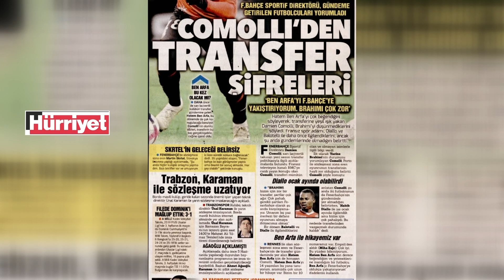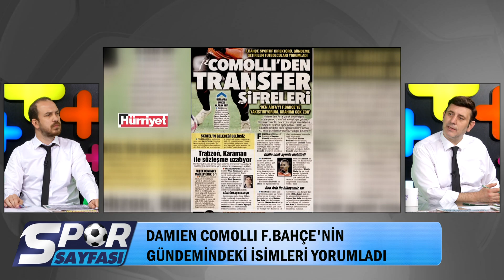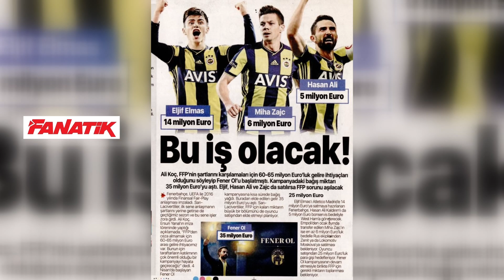Spor Sayfası|Fenerbahçe'de Transfer Gelişmeleri| 05.06.2019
Doğuş Usta ve Fikret Engin, Spor Sayfası'nda Fenerbahçe'nin transfer gündemindeki oyuncuları yorumladılar.